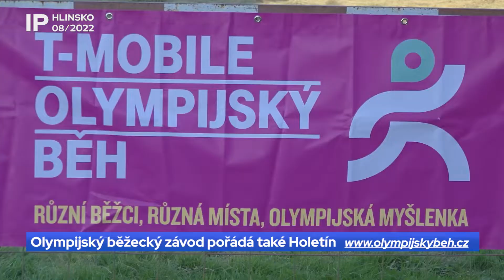08/2022 Olympijský běžecký závod pořádá také Holetín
Největší běžecká akce T-Mobile Olympijský běh míří poprvé také do Holetína. Stane se tak jedním z 90 míst po celé České republice, kde se 22. června potkají na startu místní příznivci aktivního pohybu.